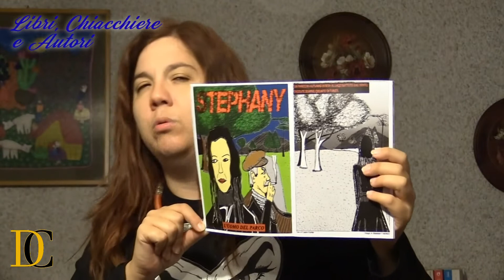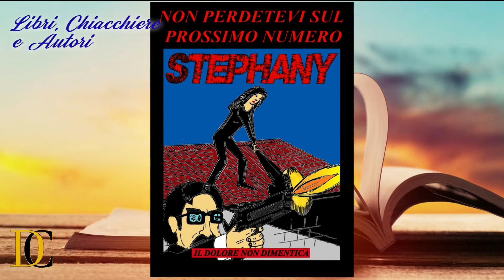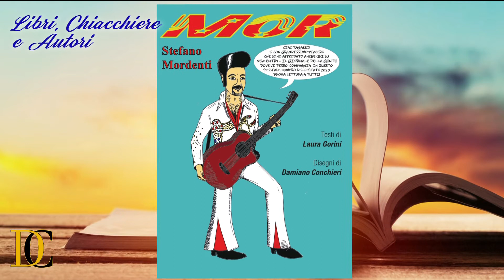Libri Chiacchiere e Autori 8a puntata - Stephany 28 settembre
Nell'ottava puntata del nuovo programma ideato e condotto da Laura Gorini "Libri, Chiacchiere e Autori", andato in onda lunedì 28 settembre alle 18:30 su WELL TV, canale 231 del digitale terrestre, abbiamo parlato del nuovo fumetto che vede protagonista la modella e attrice Stefania Visconti attualmente in uscita a puntate sul giornale free press New Entry, per i testi di Laura Gorini e disegni di Damiano Conchieri.
Regia di
Damiano Conchieri